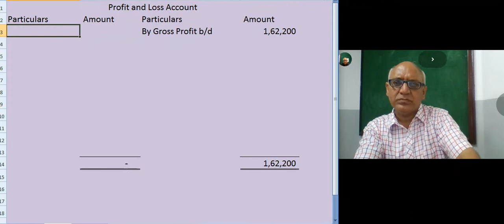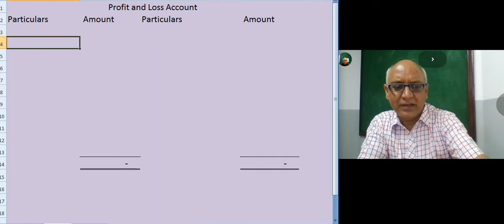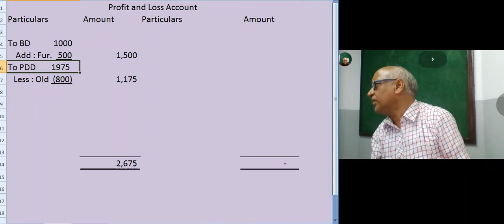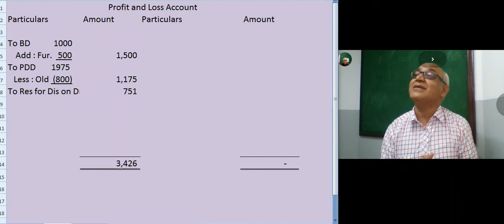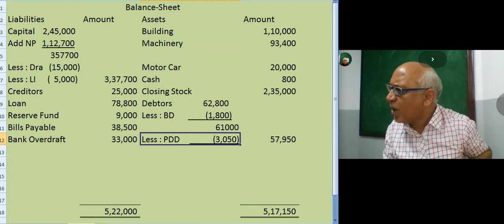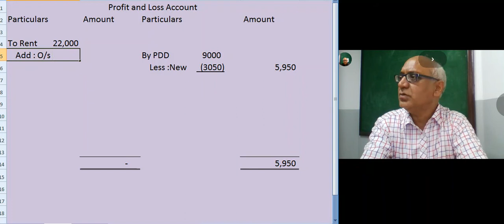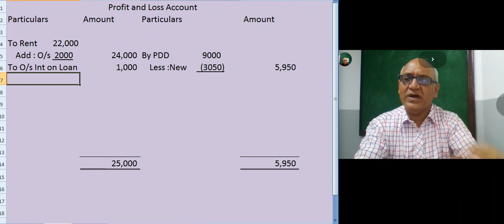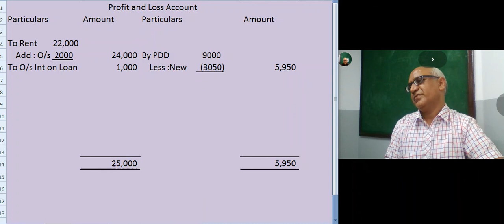Lecture No. Old Video Class : XII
Jay Gulani :  Partnership : General Concept  for chapter "Admission of a partner" and "Reitrement/Death of a partner"